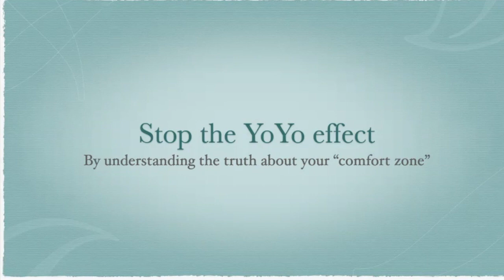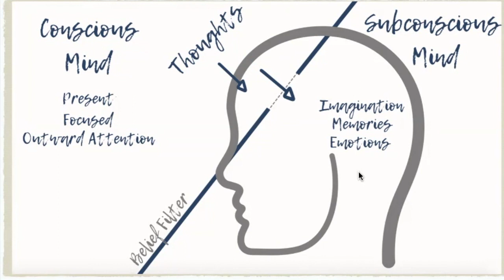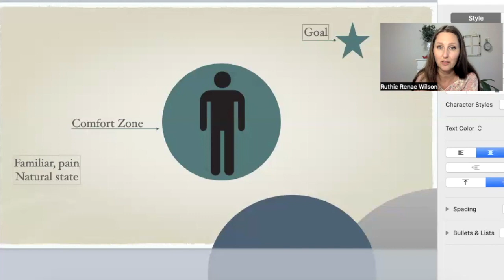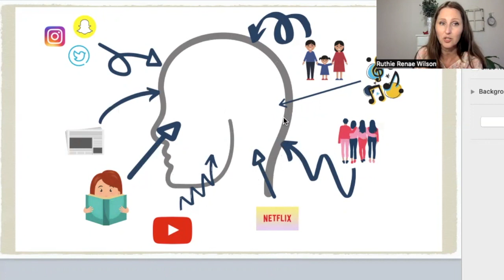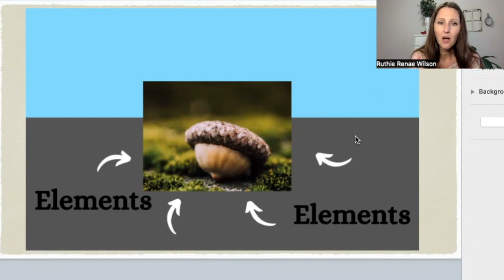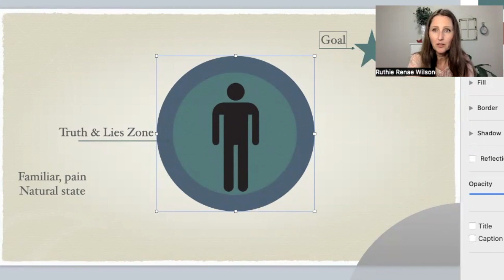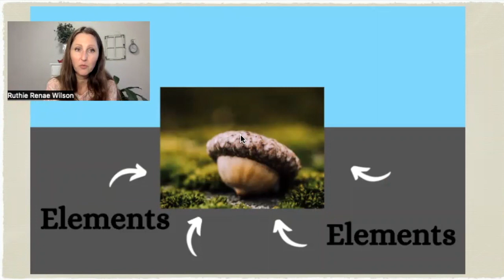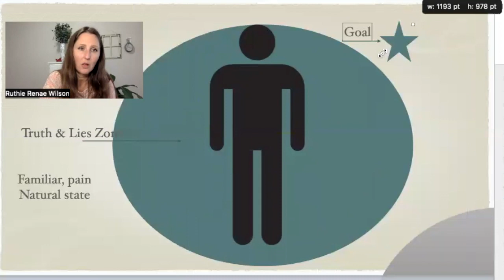STOP the YoYo Effect! Day 10 of 31❤️ Letting Go; Spring Cleaning for your Body, Mind and Soul!✨🦋🌷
There are two ways we get what we want:
#1. We push and force ourselves to achieve through will power or sheer grit or luck.
The problem with this method is that we have a way of reverting back to our 'norm' or our comfort zone after time. This is why the majority of lottery winners will be back to their original 'comfort zone' financial status within a few years. The YoYo effect. Also seen with quick weight loss programs.
#2. We can actually grow our internal comfort zone to the point where it encompasses our goals for lasting change!
Join me to find out how.
Let me know you are following my 31 day challenge and the course is yours for just $49! ❤️